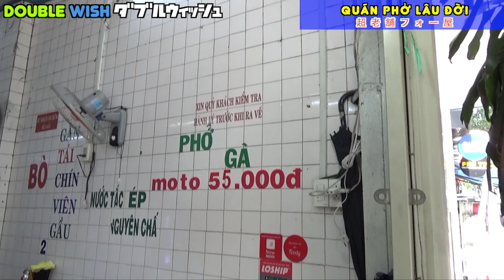【Phở Cao Vân】Người Nhật ăn thử món ăn Việt Nam/超老舗のお店フォーカオバン in Saigon